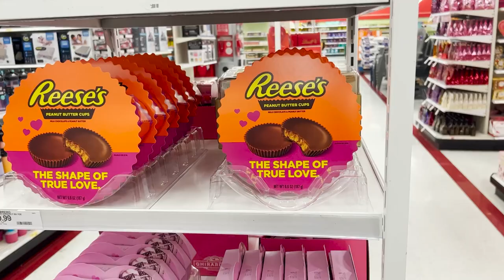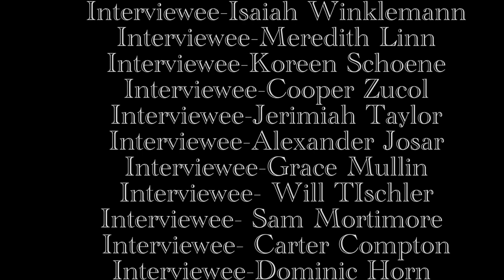Valentine's Day Man on The Street 2023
Created as part of the WHTV Broadcast Media Class at Timberland High School.